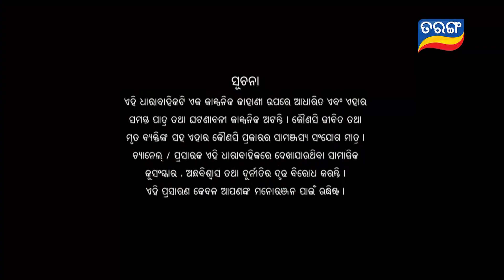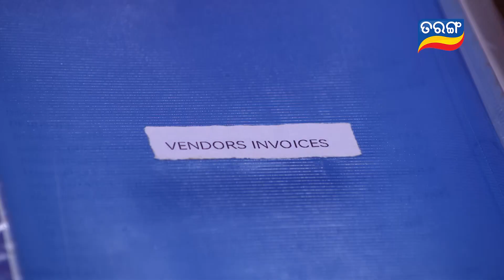Bandhan Ae Jannma Jannmara | Full Ep 246 | 15th July 2022 | Odia Serial – TarangTV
ଦେଖନ୍ତୁ ବନ୍ଧନ ଏ ଜନ୍ମ ଜନ୍ମ ର, ସୋମ ରୁ ରବି  ସନ୍ଧ୍ୟା 7:30ରେ ତରଙ୍ଗ ଓ ତରଙ୍ଗ ପ୍ଲସରେ...